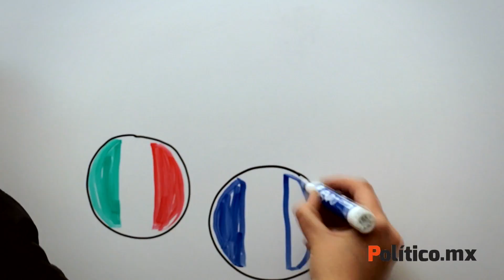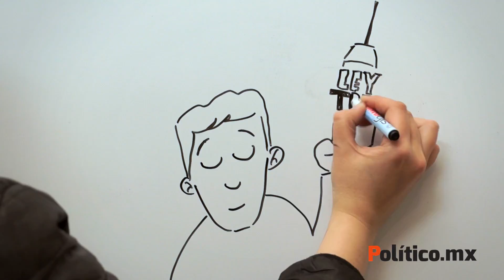El olvido sobre la política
El periodista Javier Risco analiza el olvido en la sociedad mexicana respecto a los temas políticos.